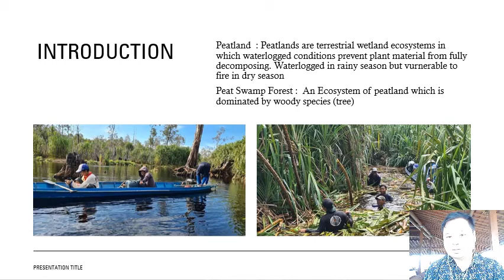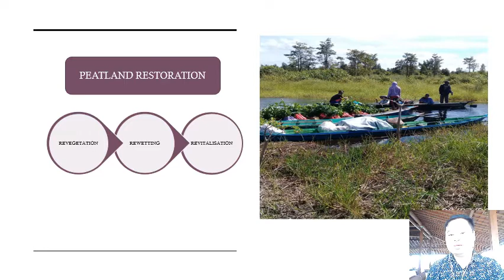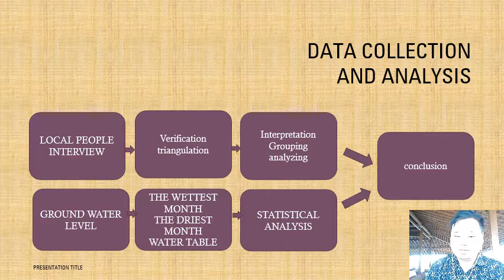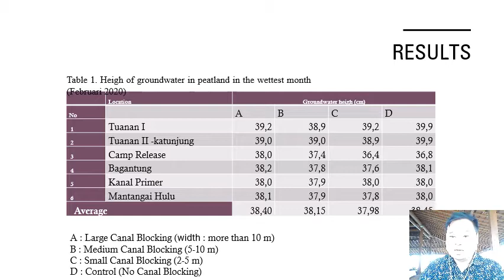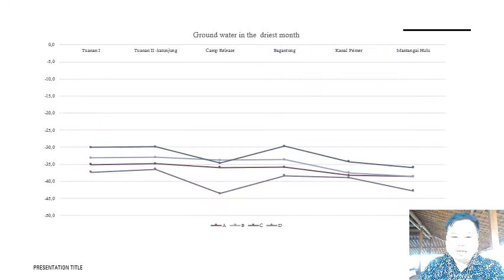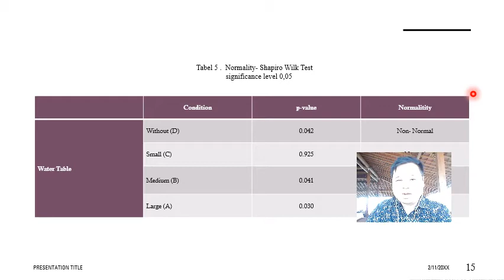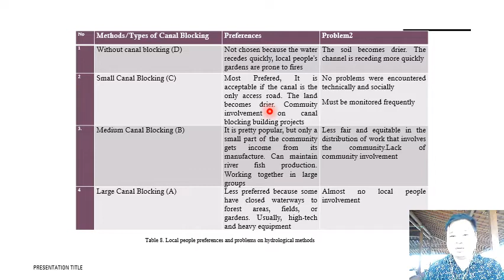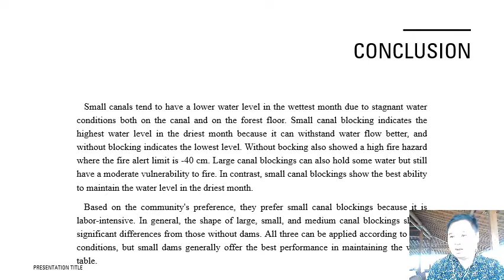ABS40 The effects of canal blocking on hydrological restoration in degraded peat swamp forest ......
David Suwito (1), Suratman (2), and Erny Poedjirahajoe (3)

FAPERTA UPNVYK